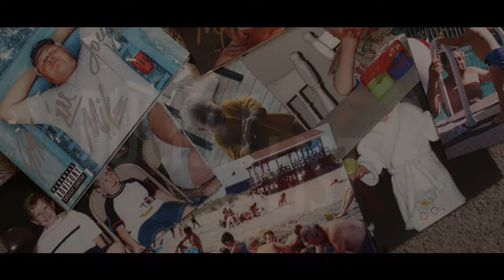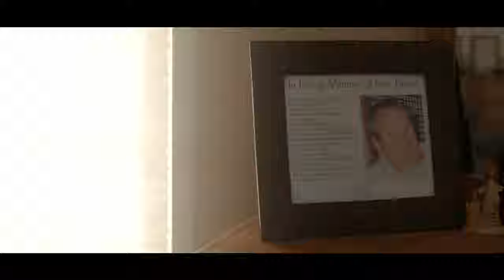Mike McGovern - Bucket List (Official Music Video)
The official video for my latest single "Bucket List".

Been stuck at home with the flu this week unfortunately. Since I'm sick my voice is much deeper at the moment, so I made the most of it. I was going for that acoustic Hootie and The Blowfish vibe with this one. Not quit sure I achieved that. But whatever you would call this, I'm pretty proud of.

SONNY - Dec. 22nd